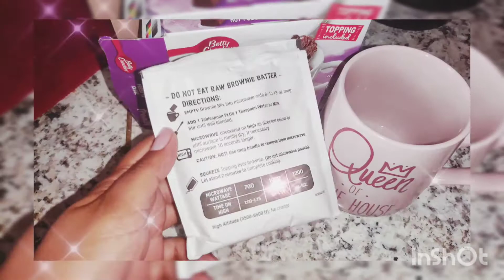1 Minute brownie in microwave | So good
I don't know why this was the first thing I decided to eat today, but it was so good.